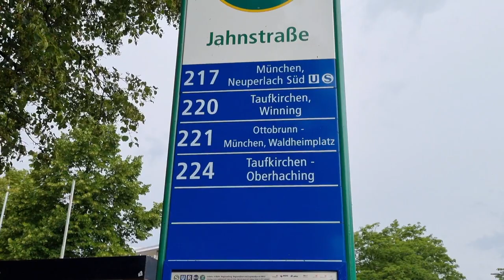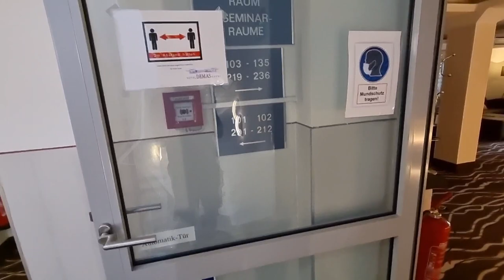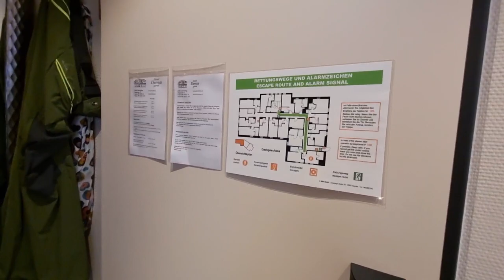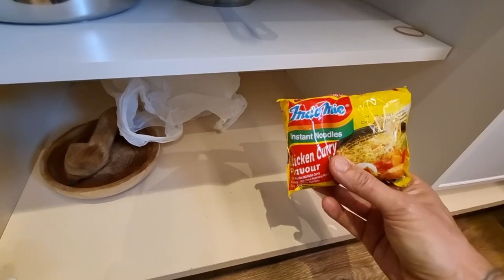My Studio Apart in München (Unterhaching) 🇩🇪 Round 4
Here guys , my fourth studio apartment in Munchen , in Unterhaching area in the South and  i ll show you around from the entrance untill inside.